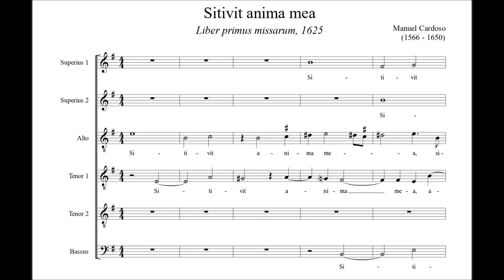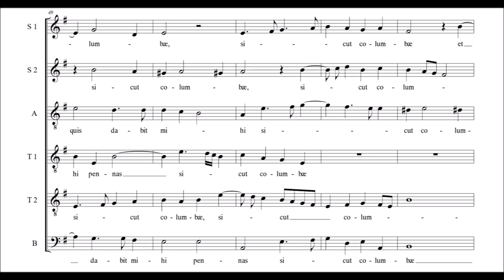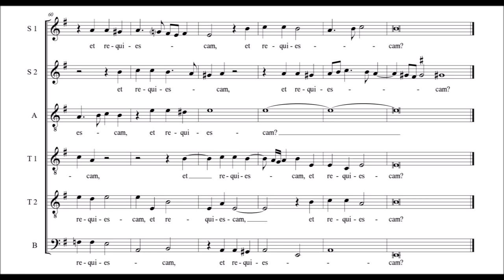Manuel Cardoso - Sitivit anima mea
Ensemble Vocal Européen, Philippe Herreweghe